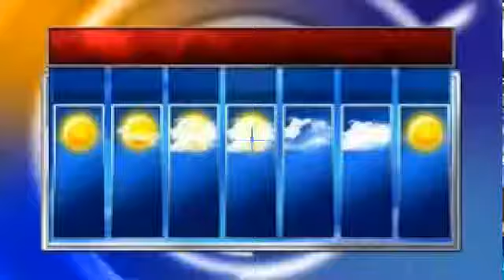NCTV45′S LAWRENCE COUNTY 45 WEATHER FRIDAY August 23 2019